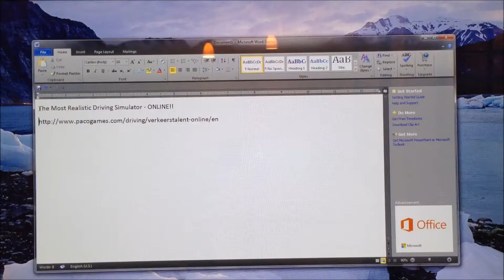Verkeerstalent, the Best Online Driving Sim! Rare Racing/Driving Games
Do you want a simple driving sim that you can practice with from any computer without downloading anything? This video will show you one!

Computer:

Vizio CA24-A0, Unknown year, 6GB DDR3 RAM, Intel Core i5  3210M